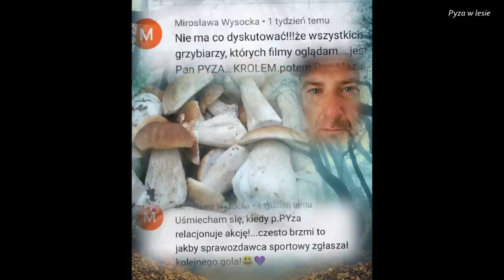200 leśnych borowików FINAŁ